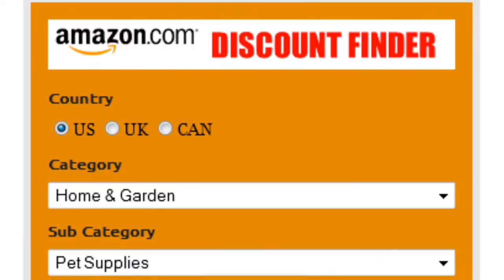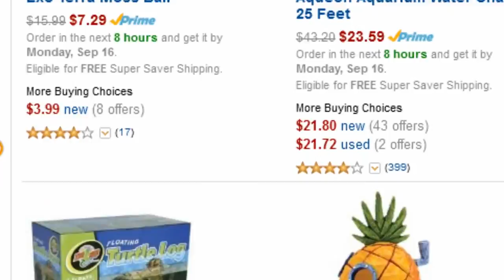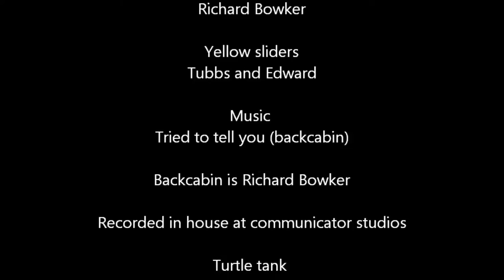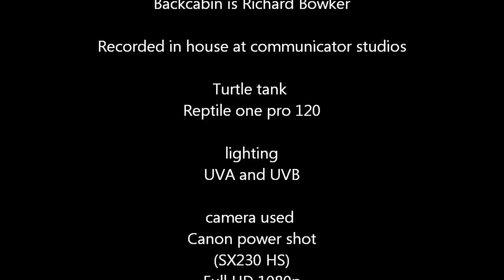Turtle Tank Accessories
Locate the best discount on Turtle Tank Accessories using this favorite bargain locator, and never ever pay retail price again!

For more info on turtle tank accessories, turtle tank, or turtle accessories, please